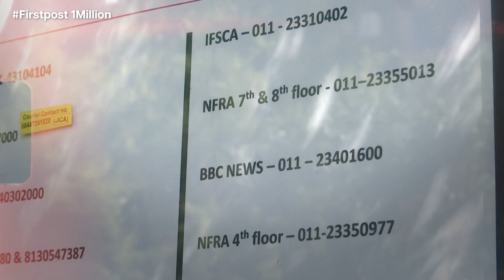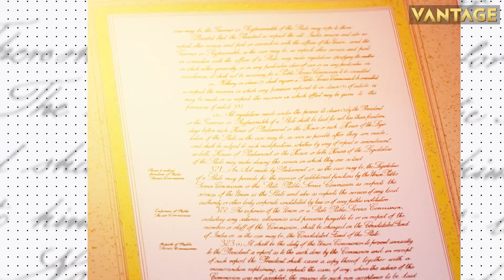Top Stories: Paris Olympics Headquarters Raided By Police | Andrew Tate Charged in Romania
Russian Defence Minister Sergei Shoigu said, Ukraine is planning to launch an attack on Crimea with missiles supplied by the US and the UK. New Zealand’s national men’s football team refused to play the second half of the game over alleged racism. The team accused a Qatari player of racially abusing one of their defenders. French police searched the Paris 2024 Olympics headquarters as part of corruption investigations. Influencer Andrew Tate has been charged with rape and human trafficking.